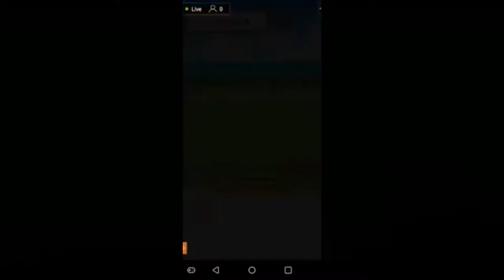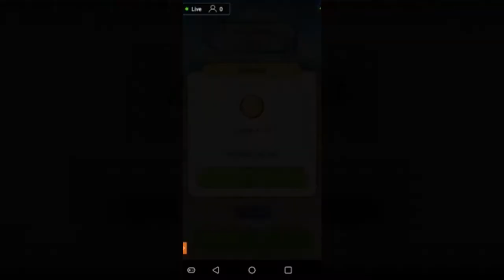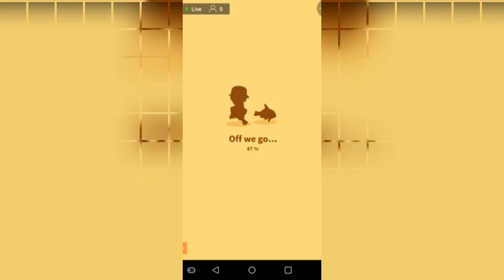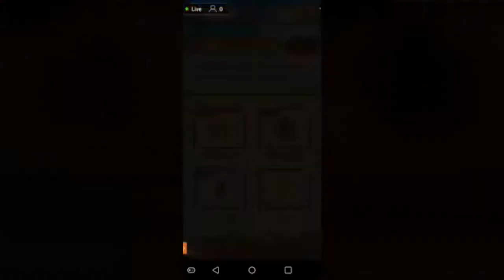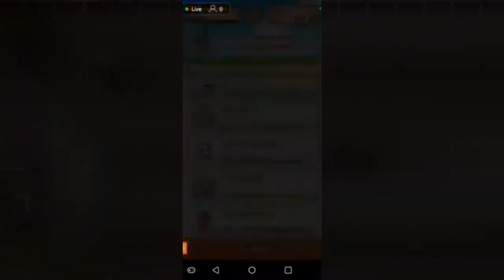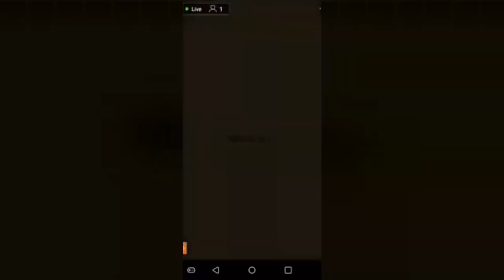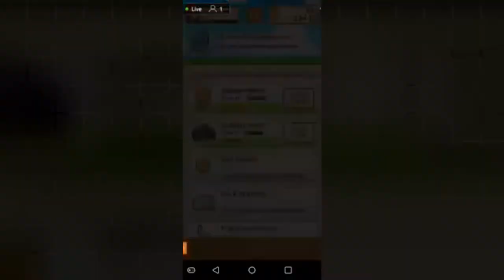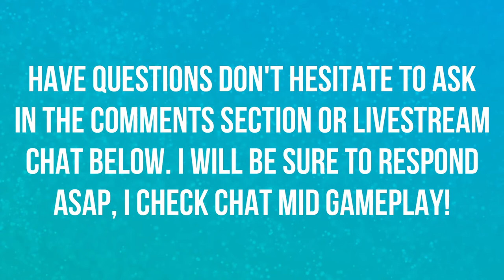WHEN WILL IT END | EPISODE 19 | POKEMON MAGIKARP JUMP 🎮🎮🎮